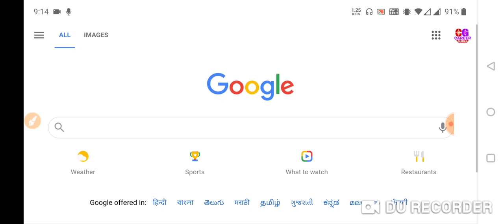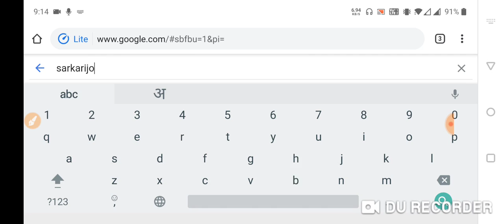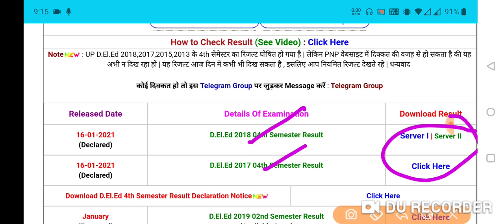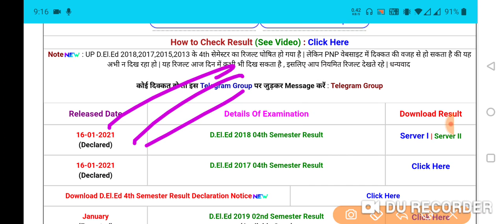UP DElEd Result || UP Deled 4th Semester Result 2020 || Abhi dekhe apna result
अपना रिजल्ट यहां पर देखें

up deled 4th sem result